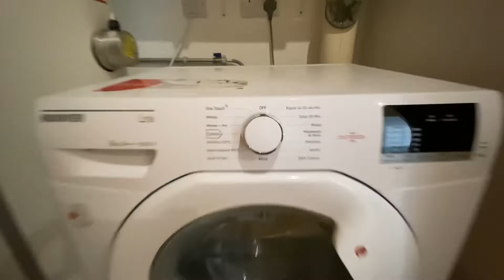Barton Place, Greenquarter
We Let Properties have this spacious two bedroom, two bathroom unfurnished apartment located in the popular Greenquarter.  The property is well presented and has large balcony, allocated parking and access to communal residents gardens.

The apartment is very bright and airy and comprises; entrance hallway with large storage cupboard.  There is an open planned lounge and diner with large patio doors leading to a good size balcony.  The kitchen is seriously smart and modern Siematic kitchen complete with fully integrated Siemens appliances including, oven, hob,  fridge freezer and dishwasher.  There is two double bedrooms with the master benefiting from an ensuite bathroom.  There is a chic bathroom with a white three piece bathroom suite with over head shower,  large wall mounted mirror, shaver point, heated towel rail and large vanity shelf.  The added benefit of this property is that is comes unfurnished ready for your own stamp and also has an allocated parking space and access to a residents garden which is maintained and are a peaceful space with the tranquillity of  free flowing water features.

Barton Place is located within five minutes walk to the Selfridges, The Arndale shopping centre and some of the most exciting and dynamic stylish bars, award-winning restaurants and trendy nightclubs, theatres, cinemas, galleries and shops making this property a true gem and is ideally situated for people seeking a place to live within walking distance of the city centre. This award winning development by Crosby Homes features landscaped lawns, tree-lined walkways, fountains and an impressive free-flowing watercourse and the location of this property is great as it is just a five minute walk to Manchester city centre so contact We Let Properties to arrange your viewing.